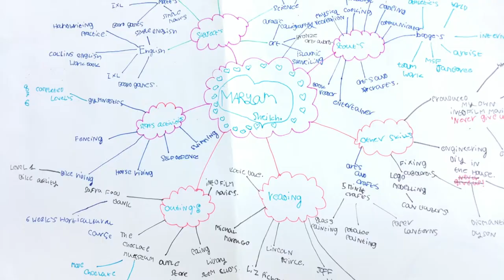HomeEdInSight picnic London July 2018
Part of a national day of home-educators picnicking in public to dispel the myth that home-educated children are invisible and protest at plans to change the way the law is interpreted.

(Shot and edited on iPhone SE using Filmic Pro + LumaFusion with a Shure MV88 and Rode SmartLav. One clip iPhone 6S + native camera app).